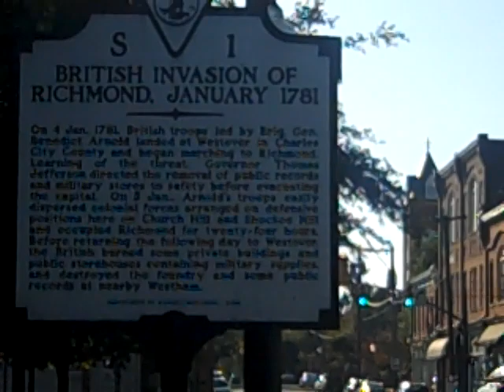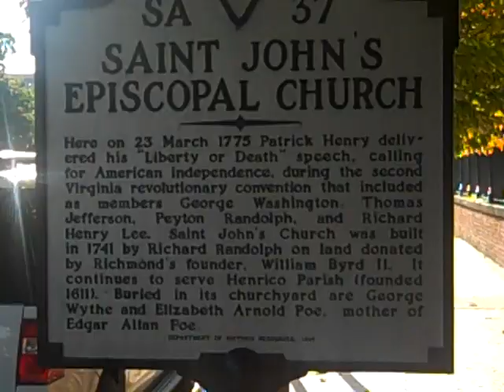GIVE ME LIBERTY OR GIVE ME DEATH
CAMPAIN SHOWS YOU THE BIRTHPLACE OF THE AMERICAN REVOLUTION